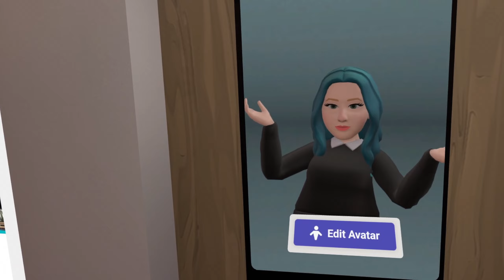The "Metaverse" Is A Disaster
Meta pushes the "Metaverse" and their social VR game Horizon Worlds so much - but the game is still lacking fundamental charm and finesse. What the future holds still remains to be seen. I hope they can turn it around and into something great/established (similar to Rec Room!)

Video edited by Nande Kun!